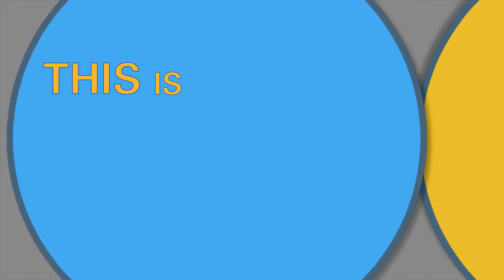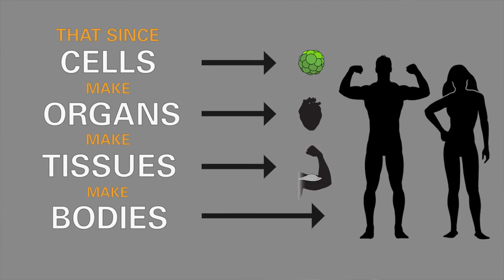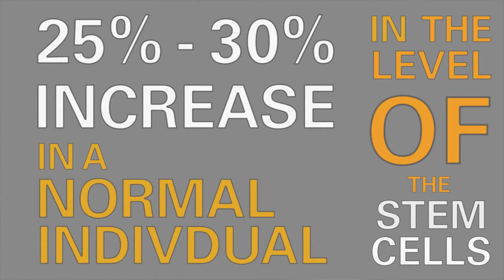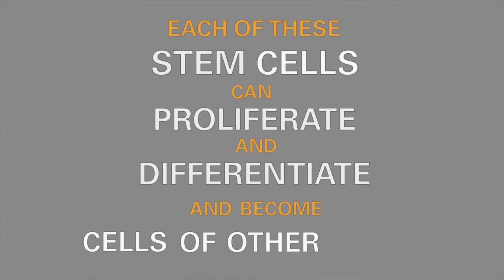Stem Cell Nutrition, stemcellnutrition com Official SCN Video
Food Functional in Malaysia and Asia Pasific Cellmaxx Or Aphanizomenone Flos Aquae (AFA) Marketing By Maxxima Nutraceutical. Winning Asia Pasific Golden Top Brand Global Business Magazine 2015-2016